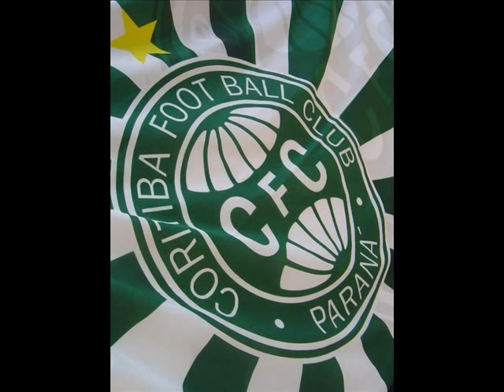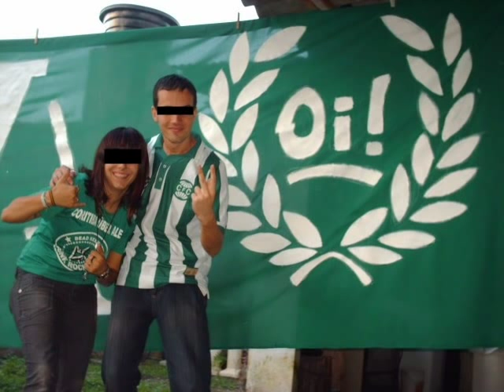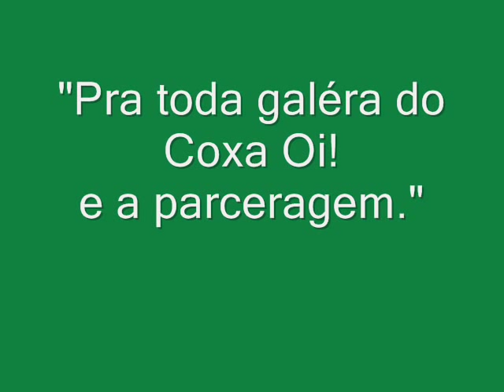Coxa Oi!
Galéra do Coxa Oi!